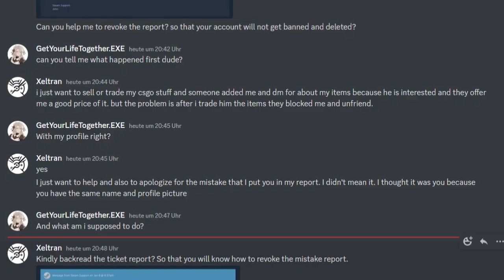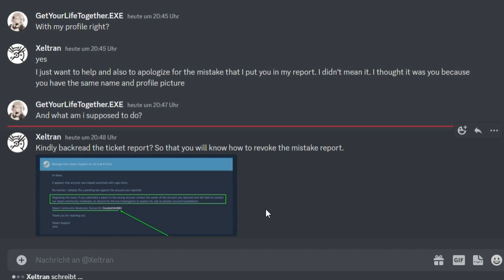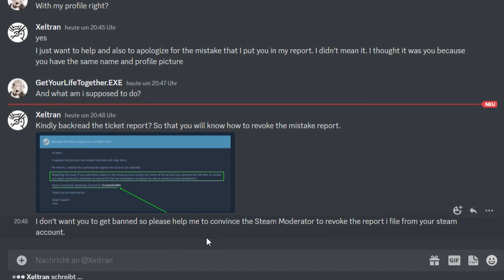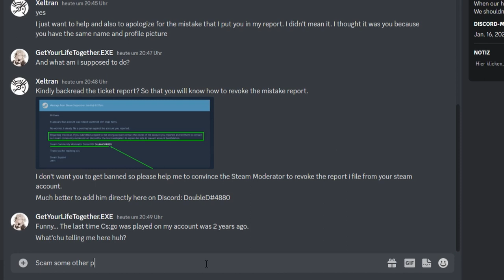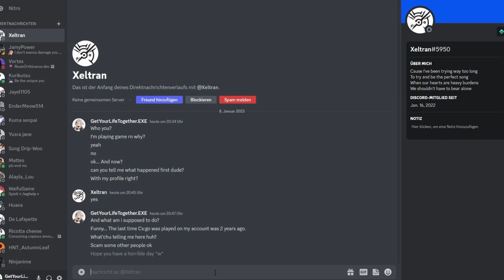Scamcalls Discord Edition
Not even on Discord they're leaving me alone XD